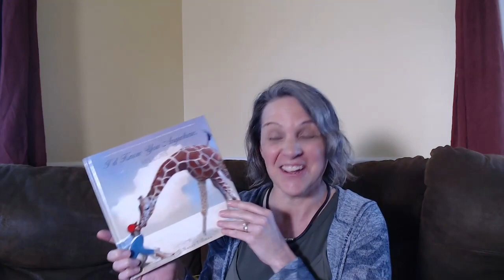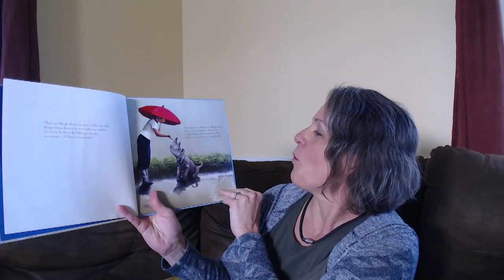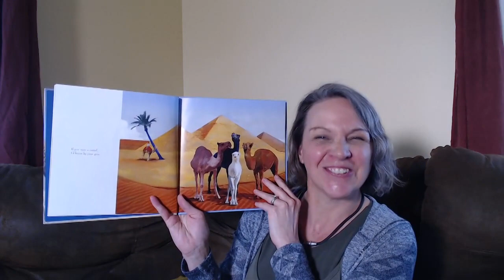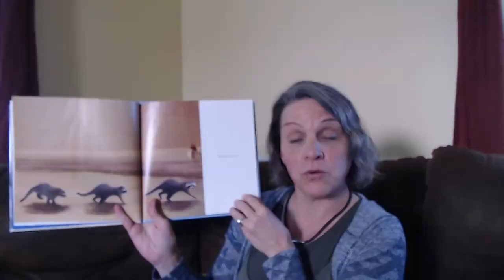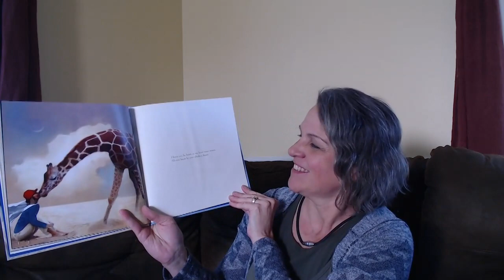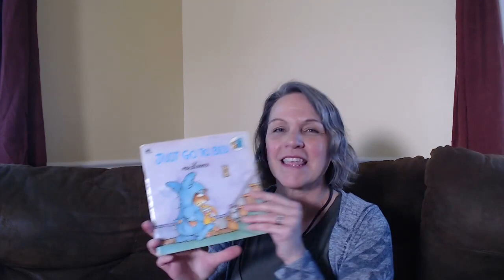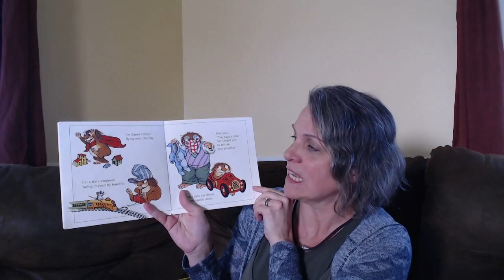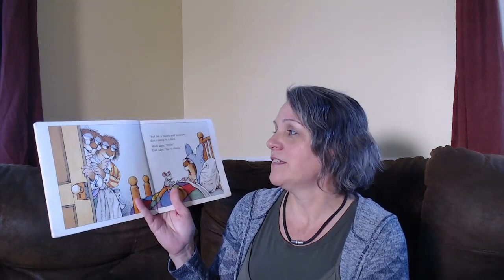Bed Time Story Time With Ms. Kristy // "I'd Know You Anywhere, My Love" & "Just Go to Bed"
Enjoy Ms. Kristy presenting a storytime with songs and a book! Today's reads are I'd Know You Anywhere, My Love”, by Nancy Tillman,  Feiwel & Friends; Brdbk edition (December 29, 2015) and "Just Go to Bed" by Mercer Mayer, Random House Books for Young Readers; Random House ed. edition (April 23, 2001).